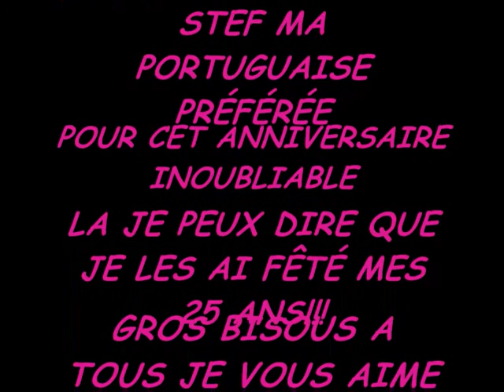the clan pr mon anni 0001